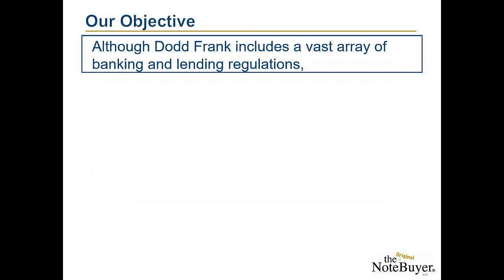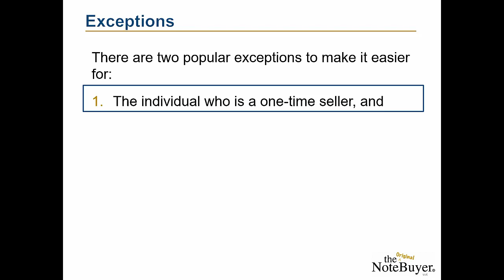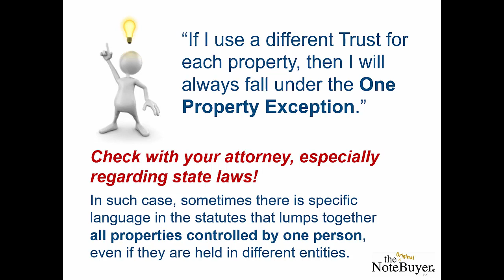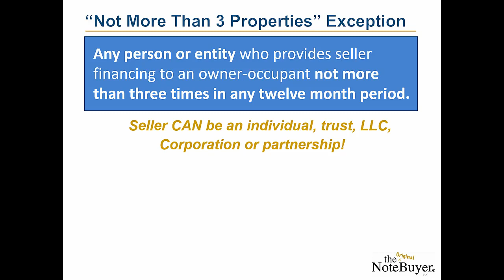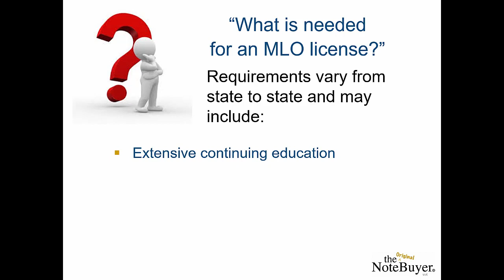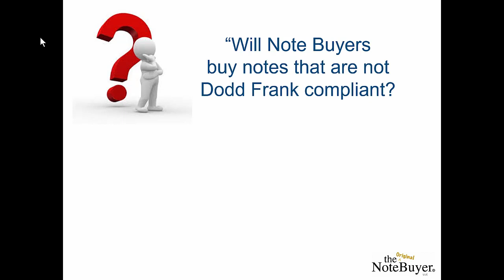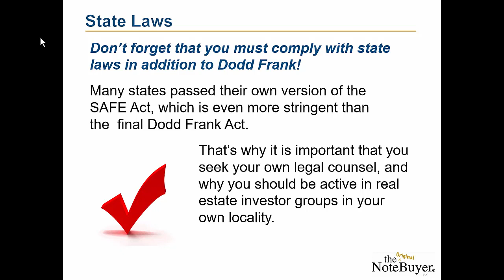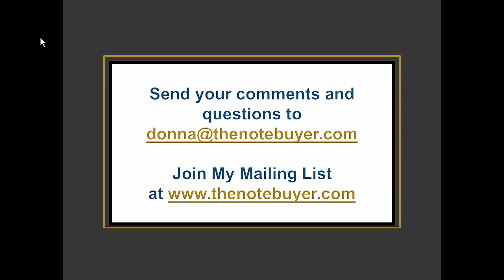Dodd Frank Reform Training: How to Invest in Real Estate The Right Way!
In this week's TAKE NOTE!, I'm covering how to stay safe in regards to the Dodd-Frank regulations. I'll show you what to watch out for and how to safely navigate marketing your note business. Let me know what you learned. Enjoy!